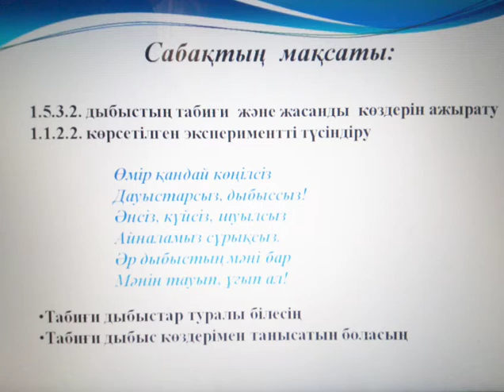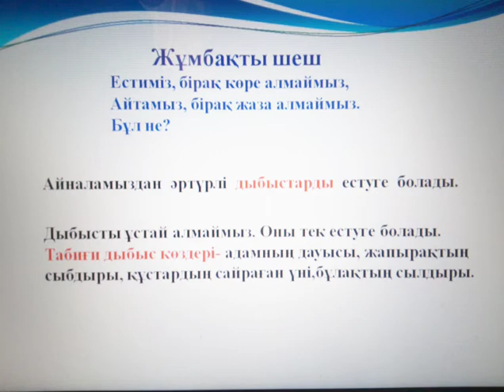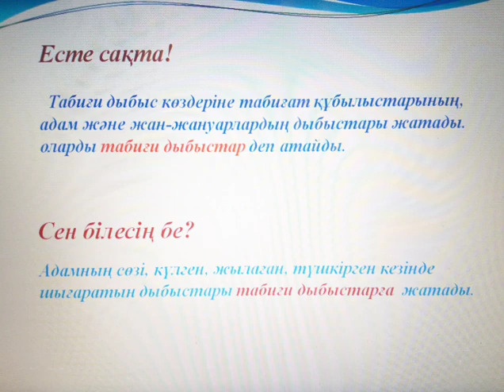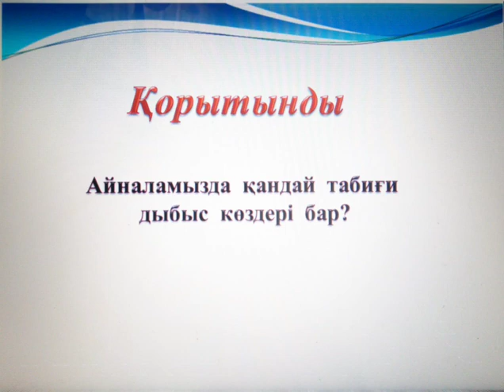1 сынып жарат 5 саб